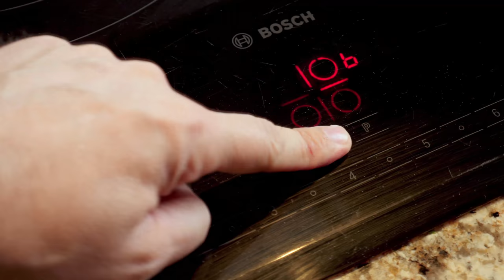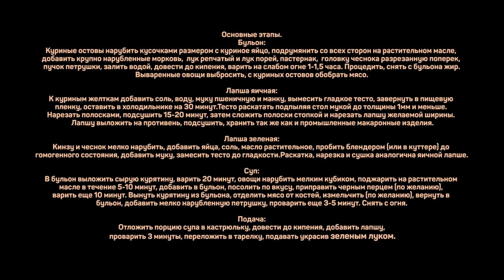Яркий Суп-Лапша Куриный. Как приготовить суп-лапшу. Домашняя лапша.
На кастрюлю 8л. (бульон)
Куриные остовы 3шт
Лук репчатый 300г
Лук порей 200г
Морковь 150г
Пастернак .150г
Сельдерей стеблевой .100г
Чеснок .50г
Петрушка .50г

Лапша яичная:
Желтки куриные .4шт
Вода .60мл
Соль .3г
Мука пшеничная .180г
Манка .30г

Лапша зеленая:
Яйца куриные .2шт
Масло растительное .20мл
Соль .3г
Чеснок .10г
Кинза .50г
Мука пшеничная .180г
Манка .30г

Суп:
Курятина .500г
Лук порей 100г
Морковь 100г

Основные этапы.
Бульон:
Куриные остовы нарубить кусочками размером с куриное яйцо, подрумянить со всех сторон на растительном масле, добавить крупно нарубленные морковь, лук репчатый и лук порей, пастернак,  головку чеснока разрезанную поперек, пучок петрушки, залить водой, довести до кипения, варить на слабом огне 1-1,5 часа.
Процедить, снять с бульона жир.

Вываренные овощи выбросить, с куриных остовов обобрать мясо.

Лапша яичная:
К куриным желткам добавить соль, воду, муку пшеничную и манку, вымесить гладкое тесто, завернуть в пищевую пленку, оставить в холодильнике на 30 минут.
Тесто раскатать подпыляя стол мукой до толщины 1мм и меньше. Нарезать полосками, подсушить 15-20 минут, затем сложить полоски стопкой и нарезать лапшу желаемой ширины. Лапшу выложить на противень, подсушить, хранить так же как и промышленные макаронные изделия.

Лапша зеленая:
Кинзу и чеснок мелко нарубить, добавить яйца, соль, масло растительное, пробить блендером (или в куттере) до гомогенного состояния, добавить муку, замесить тесто до гладкости.
Раскатка, нарезка и сушка аналогична яичной лапше.

Суп:
В бульон выложить сырую курятину, варить 20 минут, овощи нарубить мелким кубиком, поджарить на растительном масле в течение 5-10 минут, добавить в бульон, посолить по вкусу, приправить черным перцем (по желанию), варить еще 10 минут. Вынуть курятину из бульона, отделить мясо от костей, измельчить (по желанию), вернуть в бульон, добавить мелко нарубленную петрушку, проварить еще 3-5 минут. Снять с огня.

Подача:
Отложить порцию супа в кастрюльку, довести до кипения, добавить лапшу, проварить 3 минуты, переложить в тарелку, подавать украсив зеленым луком.
Обязательно зайдите в плейлисты канала – там вы найдёте соус для салата Цезарь и сам салат Цезарь, там вы сможете подобрать рецепт чего-нибудь вкусного на ужин, в плейлисте "Салаты" есть (кто бы мог подумать) вкусные салаты, в плейлисте "Супы и бульоны" вы найдёте великолепнейший украинский борщ рецепт, совершенно потрясающий крем-суп из шампиньонов, в плейлисте Паста есть  очень простые рецепты .

Произведение «Яркий Суп-Лапша Куриный. Как приготовить суп-лапшу. Домашняя лапша.» созданное автором по имени Дмитрий Fresco, публикуется на условиях лицензии «Attribution-NonCommercial-NoDerivs» («Атрибуция — Некоммерческое использование — Без производных произведений») 3.0 Непортированная.
Суп лапша куриный + домашняя лапша. Как сварить суп лапшу.

Всем привет! С вами Дмитрий Фреско, а вы смотрите канал Кулинарная Пропаганда. Сегодня я покажу как приготовить суп лапшу (а если точнее, суп лапша на курином бульоне). Как всегда, покажу полностью приготовление супа лапши. Должен получиться классный суп лапша с курицей. Кстати, покажу как делается домашняя лапша для супа, в том числе, домашняя лапша зеленая, то есть лапша с кинзой. Сделаем тесто для домашней лапши, чтобы куриный суп с домашней лапшой получился максимально классным.

Если вас интересуют запросы: суп лапша рецепт, куриный суп с лапшой рецепт, а также кулинарная пропаганда рецепты или рецепты Дмитрия Фреско, то это видео наверняка заинтересует и может оказаться полезным. После просмотра вы узнаете как сделать лапшу для куриного супа, как сделать домашнюю лапшу и как сделать классный куриный суп с лапшой.